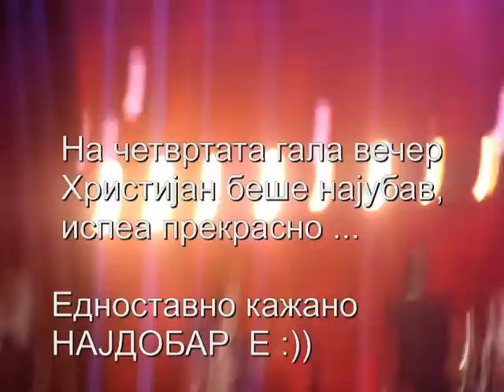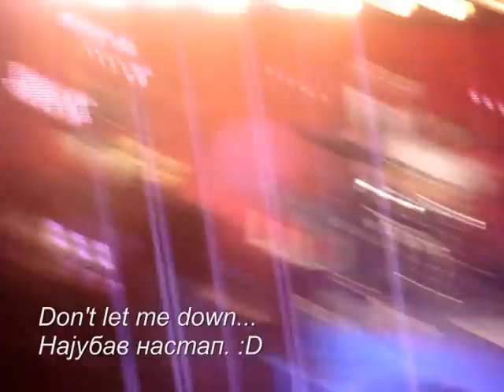Hristijan Todoroski-Don't let me down-Fan Video :)